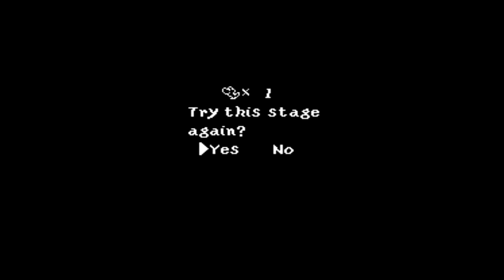Super Back To The Future II - Super Nintendo Entertainment System SNES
Super Back to the Future Part II is a game for the Super Nintendo Entertainment System released exclusively in Japan in 1993 and is loosely based on the film Back to the Future Part II.